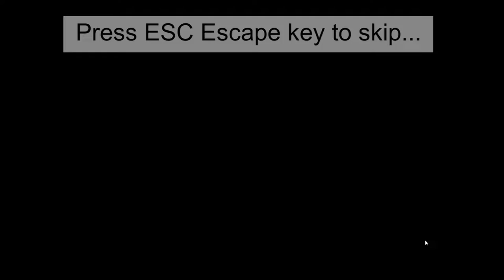Inspiration | Police Punch | OphaTapioka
Collisions with light poles are always funny.